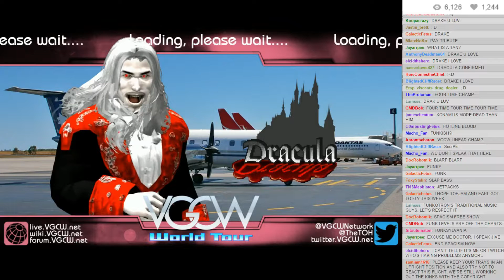VGCW S12E02 - 00: Fun Facts